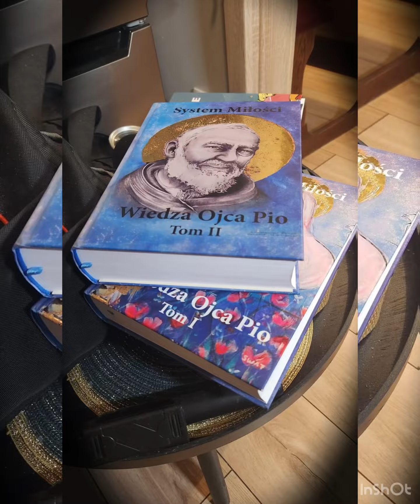Wiedza Ojca Pio SM - Jezus żył Niebem pełnym Miłości 4K - Autor Nieznany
Kolejna piosenka Systemu Miłości
Miłego słuchania
Rozdzielczość 4K